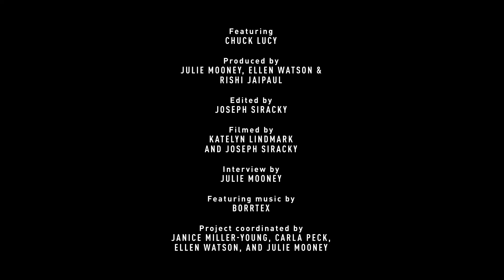Empathy & Experience for Long-term Learning with Dr. Charles Lucy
Explore the teaching practices and philosophies of some of the University of Alberta’s most excellent teachers. The instructors profiled engage learners in meaningful ways with approaches to teaching that create significant learning experiences for students.

Featuring Dr. Charles Lucy, Chemistry, University of Alberta